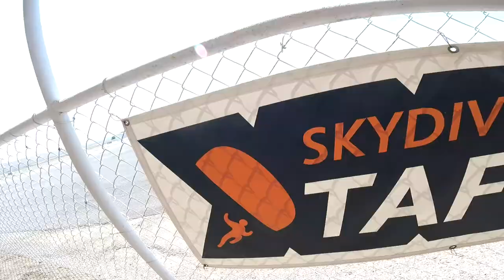Sophia Bartolome Skydive Taft.